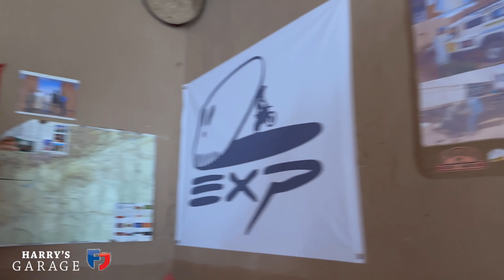Sandraiders 2023 Pt.3. Riding the dunes of the Sahara plus what it takes to do this event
117 riders entered Sandraiders 2023 to experience riding on 1600km of tracks used in the legendary Paris-Dakar race during the eighties and nineties.
I entered this year on a Yamaha TT600 while my son Charlie took his Honda XR600R and in this video you get see what happens as we scramble through some of the greatest scenery Morocco has to offer over the 7-days the Sandraiders event runs for. Dunes, dust lakes, rocky passes, they're all here!